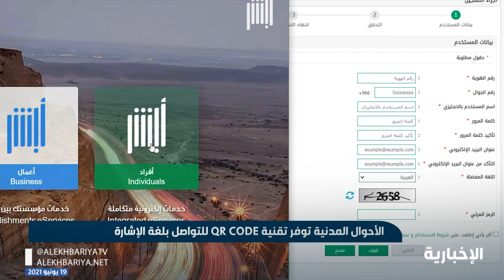الأحوال المدنية توفر تقنية QR CODE للتواصل بلغة الإشارة